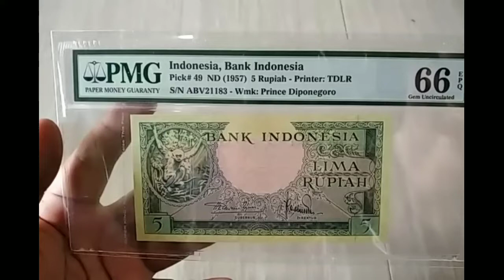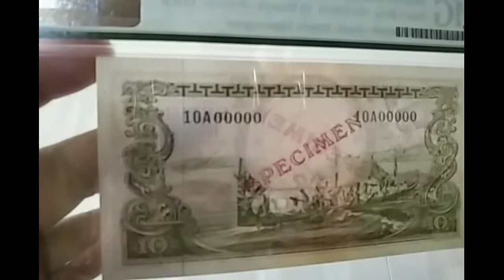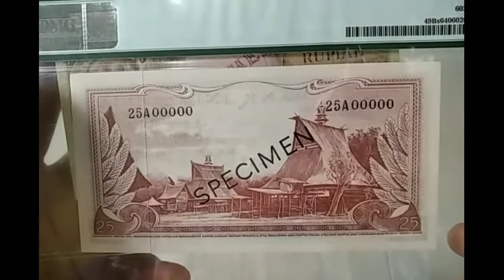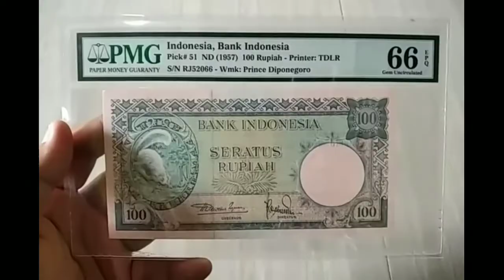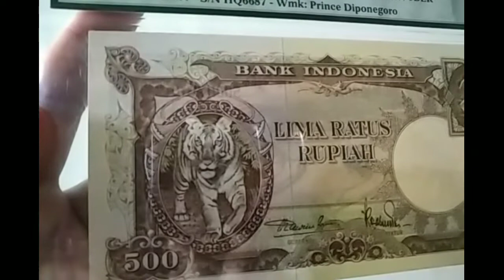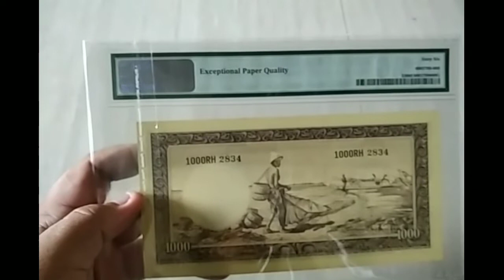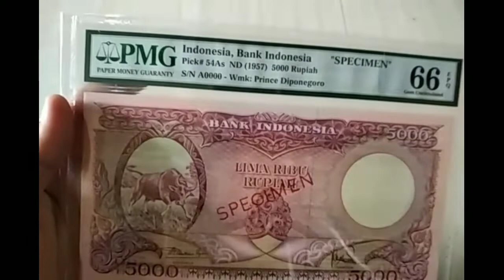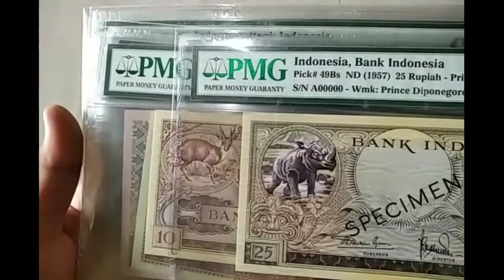SAKING LANGKANYA Uang Seri Hewan 1957 Kalau Gak Dipinjami Kolektor Kelas Kakap Sulit Lihat Uang Ini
uang seri hewan tahun 1957,
uang seri hewan rp 10 bergambar kancil, dan rp25 bergambar badak,
uang seri hewan 1957,
uang kertas seri hewan 1957,
mata uang seri hewan,
uang 25 rupiah seri hewan,
harga uang kuno seri hewan,
uang kuno seri hewan,
uang kuno seri hewan 1957,
uang seri 9999,
uang seri 8888,
uang seri 888,
uang seri 7777,
uang kuno harga mahal
uang lama mahal harganya
uang koin kuno harga mahal
uang kuno indonesia harga mahal
cara menjual uang lama dengan harga mahal
kenapa uang lama harganya mahal
harga uang lama paling mahal,
uang seratus lama harganya mahal
harga uang lama yang mahal
uang lama yang harganya mahal
uang lama yg dicari
uang lama yang dicari
uang lama yang berharga
uang lama dijual mahal
uang 500 macan,
uang khodam macan,
uang gambar gajah,
uang seribu gajah,
uang kuno gambar buaya,
uang komodo emas
uang komodo tahun 1997
uang komodo 1997
uang koin komodo tahun 1997
uang koin komodo
uang gambar komodo
harga uang komodo 50 rupiah
uang 100rb komodo
uang koin emas komodo
uang koin gambar komodo
uang logam gambar komodo
uang kuno gambar komodo
uang kertas gambar komodo
uang 50 rupiah gambar komodo
uang koin 50 gambar komodo
uang indonesia komodo
harga uang koin komodo 50 rupiah
harga uang koin komodo
uang logam komodo
harga uang logam komodo
uang 50 perak komodo
uang 50 rupiah komodo
uang 100 ribu komodo
ruang jantung komodo
harga uang komodo
uang 2500 komodo
uang 50 komodo
uang 50 komodo tahun 1997
uang 500 kera
uang 500 kera gantung
uang gambar kera
uang 500 gambar kera
uang bergambar monyet
uang monyet dulu
uang kertas monyet
uang kuno monyet gantung
uang kuno monyet
uang kuno monyet harga
uang kertas erek erek
uang kertas 500 rupiah
uang kertas 75 ribu
uang 100 monyet
uang kertas 50 ribu
uang kertas 20.000
uang kertas 100rb
uang kertas 100.000
uang 100 ribu
uang 100 rupiah
uang 100 ribu lama
uang 100 ribu baru
uang 1000 kelapa sawit
uang 100 rupiah lama
uang 100 rupiah kertas
uang 100 badak
uang 100 bendungan tangga asahan
uang 100 bung karno
uang 100 benggol
uang 100 kertas tahun 1991
uang 100 emisi 1977
foto uang 100
uang 100 gambar badak
uang 100 gambar perahu layar
uang 100 gambar gunung
uang 100 gambar wayang
uang 100 gambar perahu
uang 100 gambar kapal layar
uang 100 gambar perahu pinisi
uang 100 lama
uang 100 logam
uang 100 logam 1971
uang 100 merah
uang 100 monyet
uang 100 perak
uang 100 perahu layar
uang 100 perak jaman dulu
uang 100 pinisi
uang 100 rupiah tahun 1991
uang 100 tahun 1991
uang 100 tahun 1992
uang 100 tahun 1977
uang 100 tahun 1968
uang 100 tahun 1978
uang 100 tahun 1971
viral uang 100 rupiah
uang 100 wayang
uang 100 rupiah warna merah
uang 100 rupiah 1992
uang 100 tahun 1973
uang 100 rupiah 1991
uang 100 rupiah 1973
harga 1 keping uang 1000 kelapa sawit
uang 100 dan 500 lama
gambar uang 100 dan 50 ribu
uang 100 tahun 64
uang 100 tahun 71
uang 100 rupiah tahun 71
uang koin 100 tahun 71
uang koin 100 tahun 73
uang 100 rupiah tahun 84
uang 100 tahun 91
uang 100 th 92
uang 100 rupiah tahun 91
uang 100 rupiah tahun 92
uang kertas 100 tahun 91kolektor uang brunei
kolektor uang belanda
kolektor uang bandung
koleksi uang bank indonesia
kolektor beli uang lama
kolektor uang kuno bandung
kolektor uang kuno bekasi
kolektor uang kuno bogor
forum kolektor uang kuno
fb kolektor uang kuno
harga kolektor uang lama
harga kolektor uang kuno
jual beli uang lama indonesia
jual beli uang lama di medan
jual beli uang lama 100 rupiah kertas
jual beli uang lama surabaya
jual beli uang lama malaysia
jual beli uang lama/kuno kertas logam kota cirebon jawa barat